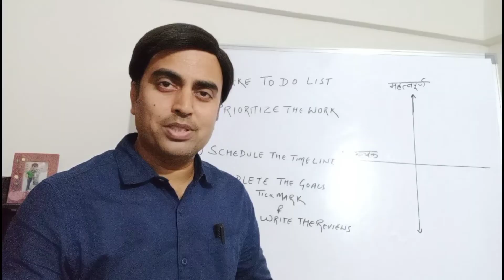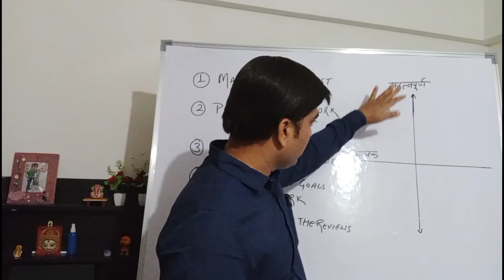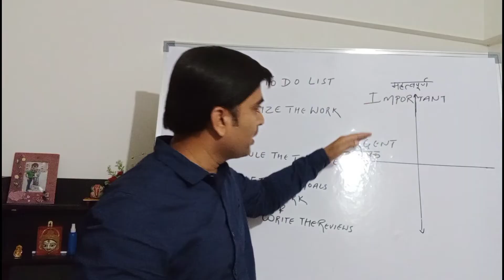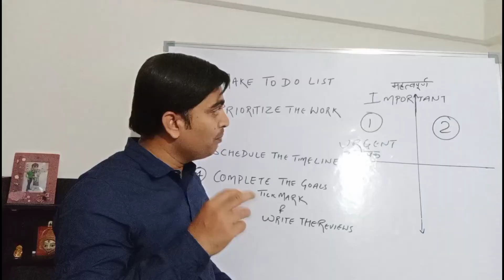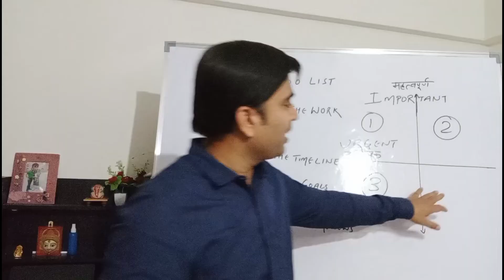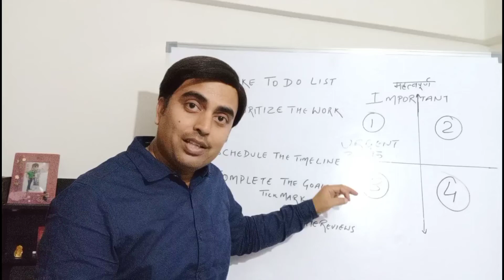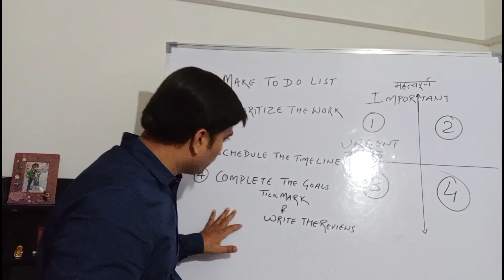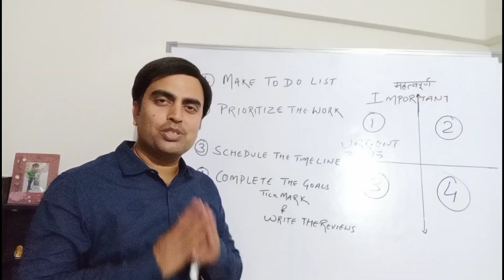Time management tips for students and working professionals! | Satish Ranjan | Hindi Video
How to set goals when everything feels like a priority

Best Time Management Tricks For Students & Beginners | Time Table For Students | By Satish
Ranjan
Best Time Management Tricks & Goal Setting | Time Table For Students | By Satish Ranjan

Please comment in the video - what do you want to watch
You tell me what do you want
I will guide you how to achieve

This video also contains the information to set the goal

1. Prepare a to do list
2. Make a calendar- schedule a deadline
3. Notch a small win for your self
4. Prioritize the work - i) Right now,  ii) mid term goals,  iii) long term goals
5. Prioritize - urgent and important
6. make a check list and tick mark the accomplished work & celebrate

Regards,
Satish Ranjan